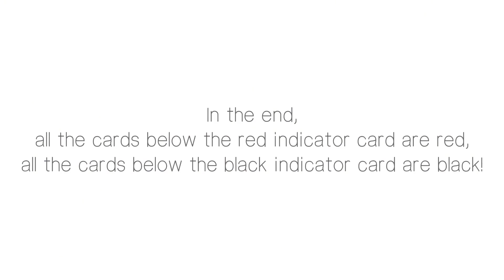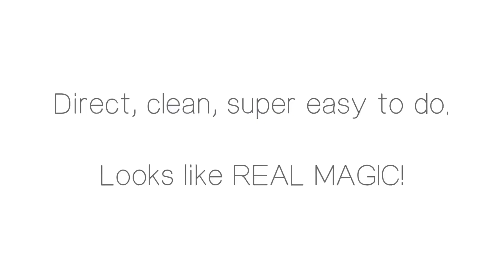Ultimate Out of This World - Bizarre eerlijke kaarttruc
Ultimate Out of This World is bedacht door JT en is een utlieme versie van de klassieker: 'Out of This World'.

Je pakt een spel kaarten en schud het wat. Dan neem je ongeveer de helft van het spel af en schud dit ook nog meer door de war. Uit deze stapel haal je een rode en een zwarte kaart en legt deze open op tafel.
Nu mag je toeschouwer de kaarten één voor één face down op tafel delen en als hij denkt dat het een rode kaart is gaat hij op de rode kaart en als hij denkt dat de kaart zwart is gaat hij op de zwarte.

Als de hele stapel opgedeeld is, pak jij de stapel onder de rode kaarten op en spreidt deze uit. Het zijn ALLEMAAL rode kaarten.
En uiteraard onder de zwarte kaart zitten alle ZWARTE kaarten.

Waanzinnig eerlijk en niet te begrijpen.
Super makkelijk om te doen, de gimmick kaarten doe het werk voor jou.

Komt met Bicycle gimmicks, gebruik je eigen spel kaarten (Bicycle) of bestel deze meteen mee!